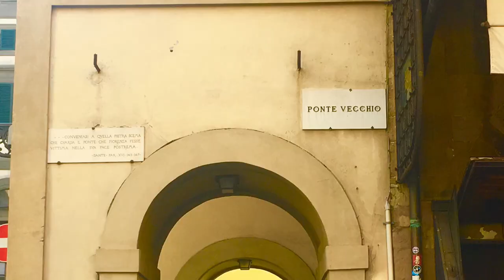Fall 2017 in Italy. Here we begin OUR story...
Italy has been my dream country. Robert and I decided to spend a week here. Together we explored some highlights in Rome, Venice and Florence. It was our second meet-up trip and here we officially dated --- and of course he was surprised that I said yes to date him! HAHA. The best gelato I've tasted especially the ones from Venice and near the Vatican in Rome. Ahhhhh makes me wanna go back! Beautiful memories.